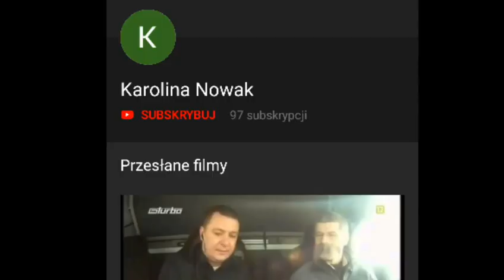Fashion Yolo PARODIA [+7]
Niektóre fragmenty należą do ich właścicieli (art. 29)